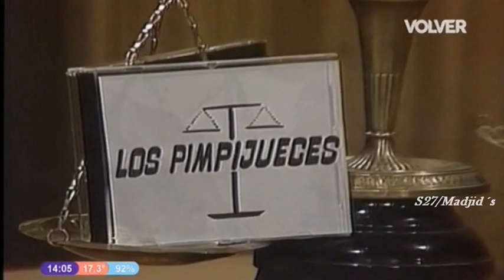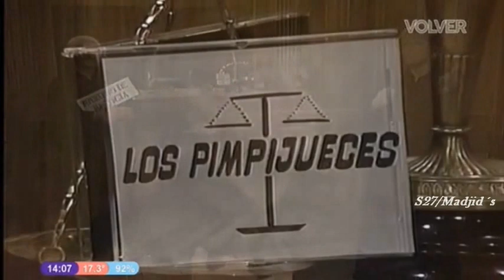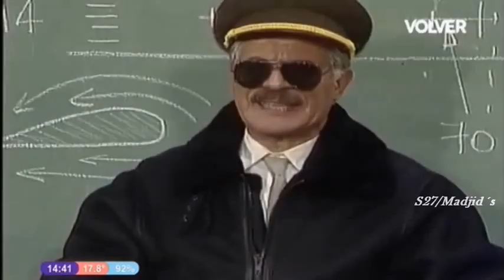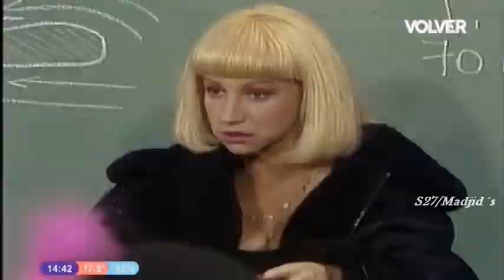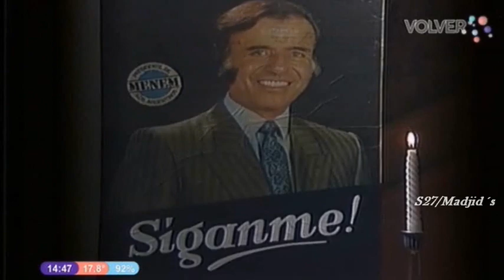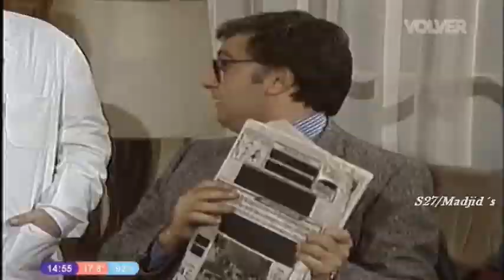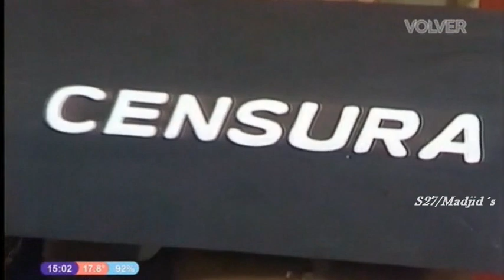Peor Es Nada 1993 Programa 14 Temporada 4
Temporada 4

Entrevista a Juan Alberto Badia (fue un conductor de televisión y locutor argentino)
En el último bloque el estreno de "Burzacorky, La Censura con Cariño"

Los derechos de este programa le pertenecen a "Canal Volver"